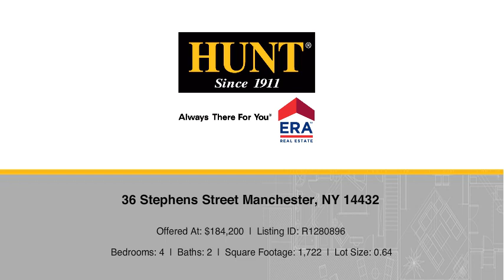36 Stephens Street Manchester, NY 14432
Sandra Van Camp Team - Canandaigua Branch
4 beds 2 baths